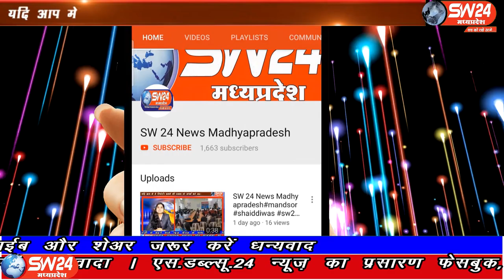SW 24 News Madhyapradesh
खरगोन जिले के बेहरामपुर टेमा मे अम्बेडकर ग्रुप निःशुल्क कोचिंग के सक्रिय साथी कमल आर्य के बड़े भाई धर्मेंद्र आर्य का विगत दिनों खेत में कीटनाशक छिड़काव के दौरान तबीयत खराब हुई थी जिसके बाद उन्हें जिला अस्पताल खरगोन ततपश्चात एम व्हाय अस्पताल इंदौर रेफर किया गया जहाँ इलाज के दौरान उनकी मृत्यु हो गई थी। खरगोन से ओजस निहाले की रिर्पोट